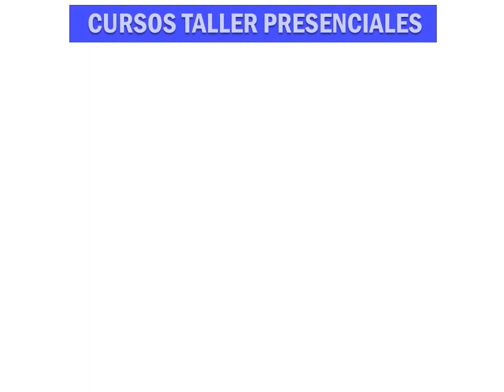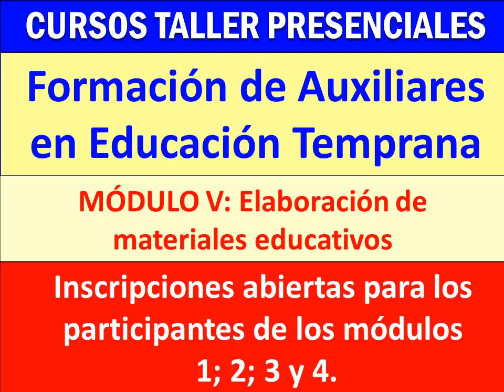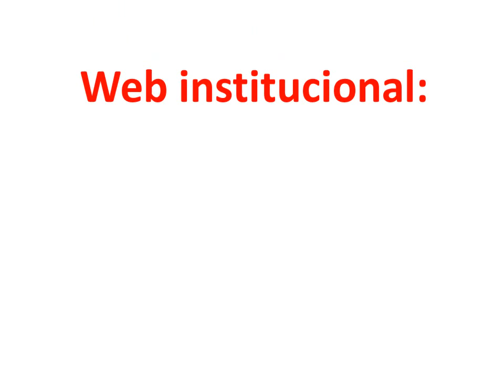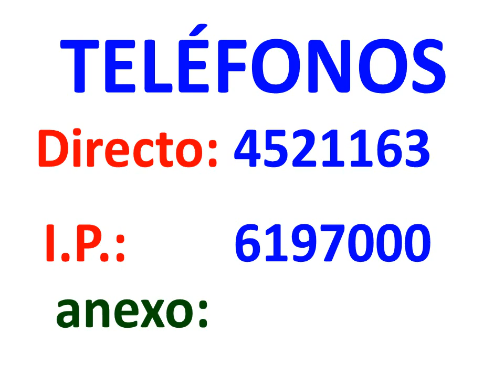Auxiliares CEUPS mayo-julio 2015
Esta es el cronograma de Cursos del módulo 3 al módulo 5 correspondiente a  la "Formación de Auxiliares en Educación Temprana".
Las inscripciones están abiertas para todos los participantes de los módulos 1 y 2 de l periodo VERANO o POSVERANO.
El módulo 1 reiniciará en el mes de agosto (las inscripciones estarán abiertas para nuevos participantes).